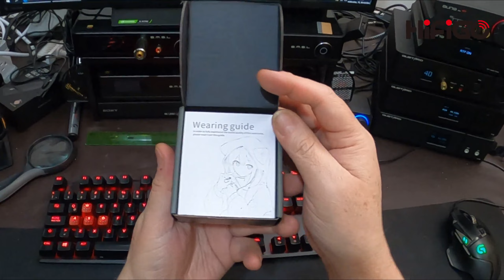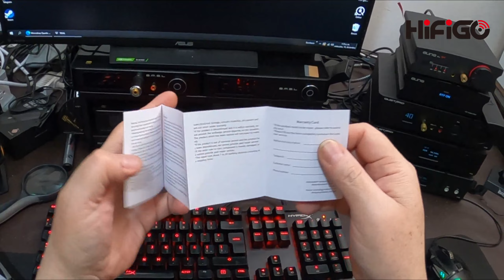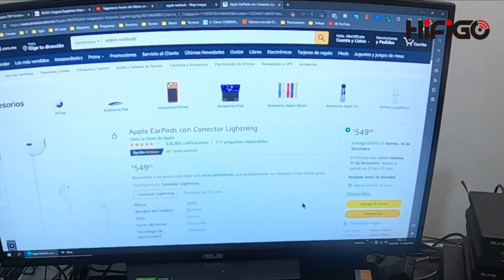¡No son auriculares del METRO!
Apertura y primeras impresiones de Moondrop Quarks DSP

Equipo de pruebas:
Cable Economico para IEMs con MICROFONO
Cable 16 Nucleos Cobre Chapado con Plata CON Microfono

Transparencia de mi contenido:
1- No hago reseñas pagadas. Las marcas o tiendas me envían muestras de productos y no acepto se me condicione u oriente de ninguna forma al compartir mi experiencia con el/los productos. Las marcas o tiendas siempre verán mi video final al mismo tiempo que mi audiencia.
3- Si compras usando esas ligas es bajo tu riesgo ya que yo no trabajo para ninguna marca o tienda. No tengo ninguna forma de responder por sus acciones.